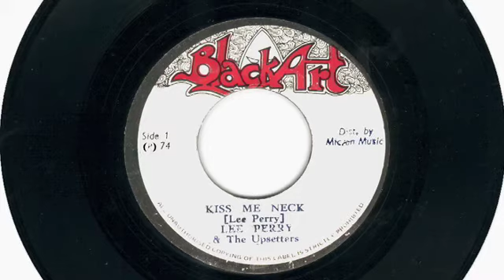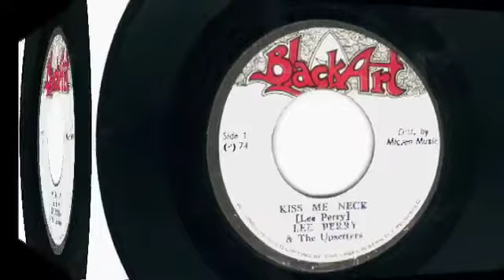(1974) Upsetters: Kiss Me Neck (Alt. Horns Cuts)